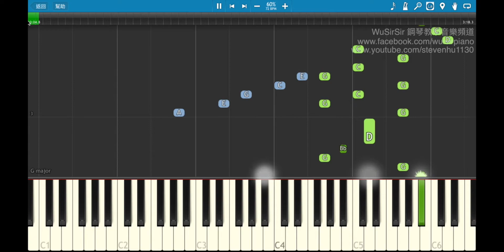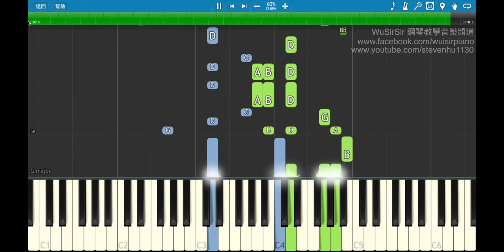「鋼琴教學」「免費琴譜」C3PO －李克勤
鋼琴教學示範：WuSirSir

《鋼琴課程》
＊流行曲：獨奏，伴奏，即興彈奏，鋼琴編曲

課程及琴譜查詢: 96640823 (只限WhatsApp)